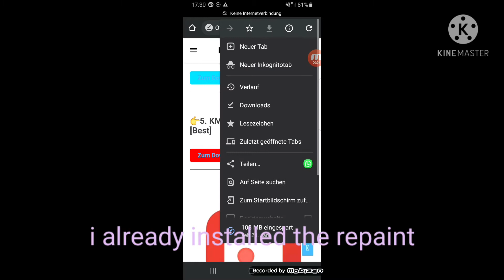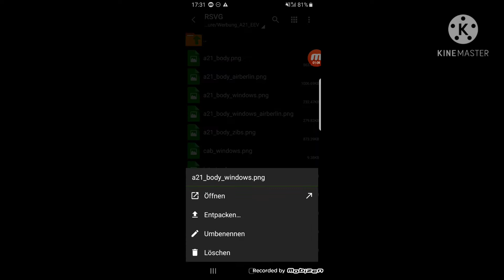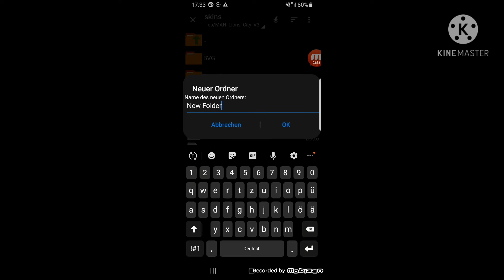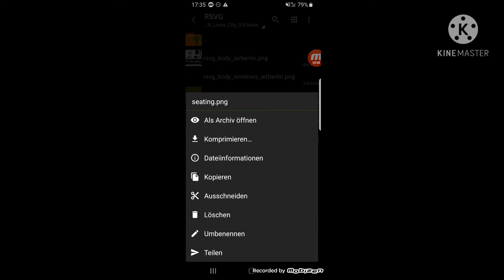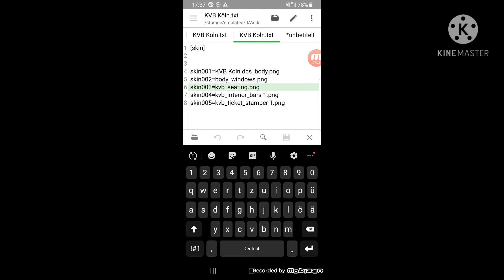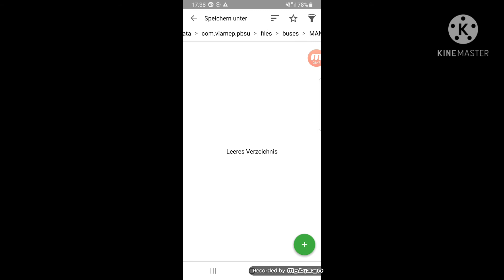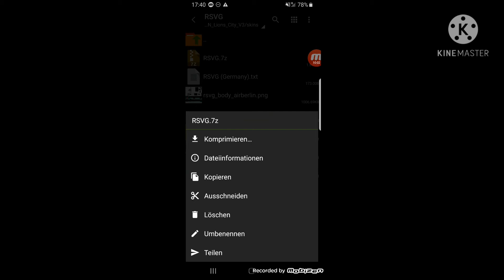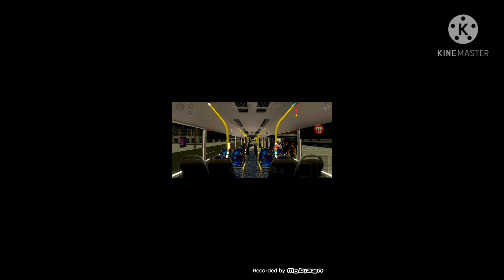How i add skins and make txt (PBS)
English
In this Video i will show you how you make a txt

Deutsch:
In diesem Video zeige ich euch wie man einen txt erstellt. Mein Handy ist kaputt gegangen und mache jetzt Videos auf Android 9. Bedeutet die Soundqualität ist nicht mehr so gut
Beats from
YOAJM
prod  richboydior
Trio GotThatHeat !!

The app that i use is:
QuickEdit